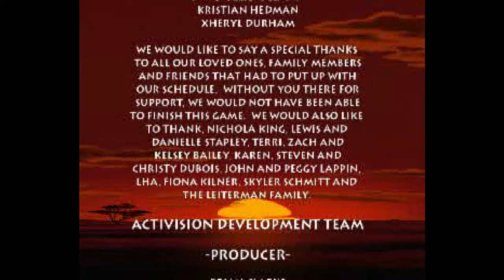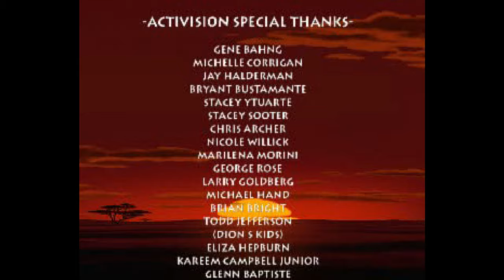The Lion King Simba's Mighty Adventure Walkthrough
Welcome to Simba's Mighty Adventure, where you get to play as the iconic lion cub on a thrilling journey through the Pride Lands. Get ready to roar as you navigate through various levels filled with puzzles, enemies, and obstacles. Experience the nostalgia of this classic game as you jump, climb, and run your way through the vibrant and detailed world of The Lion King. But be careful, as Scar and his hyena minions will do everything they can to stop you from reclaiming your rightful place as the King of the Jungle. With stunning graphics and familiar characters, you'll feel like you're right in the heart of the beloved Disney movie. So grab your controller and get ready for a wild adventure with Simba.

In this video of The Lion King Simba's mighty adventure we complete the ps1 version.

The lion king simbas mighty adventure timestamps
0:00 Level 1 Prideroc
4:18 Level 2 Graveyard
7:21 Level 3 Old Friends
9:22 Level 4  Return of the king
11:33 Level 5 Defeat Scar
12:56 Level 6 Fire
15:13 Level 7 Rhino Chase
17:14 Level 8 Outland Attack
20:16 Level 9 Climb
22:00 Level 10 Defeat Zira
25:16 Credits